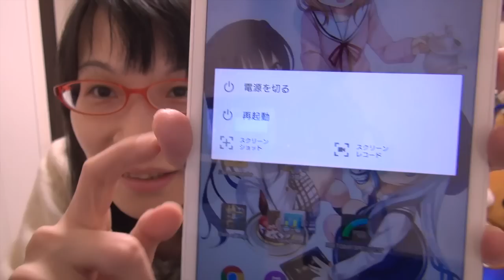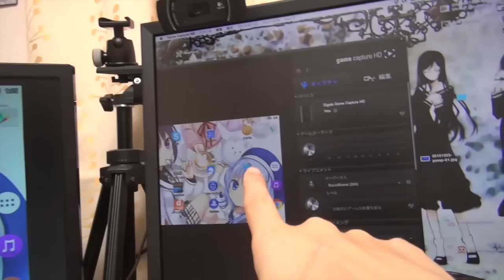AndroidをHDMIで画面キャプチャーするMHLケーブル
ELECOM MHL変換ケーブル 1m ブラック MPA-MHLHD10BK

music
星の在り処 / 空を見上げて〜英雄伝説空の軌跡ボーカルバージョン〜
►MEGUMI公式グッズはこちら

コメント欄にURL アドレスは書き込めないようにしてあります。
短縮アドレスやフィッシングなどのリスク回避のためですのでご理解頂けると幸いです。